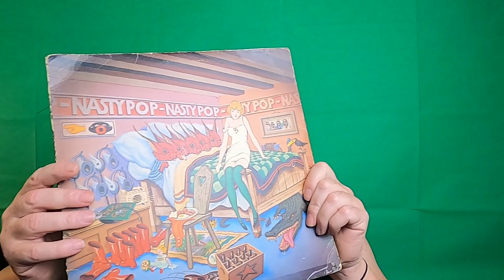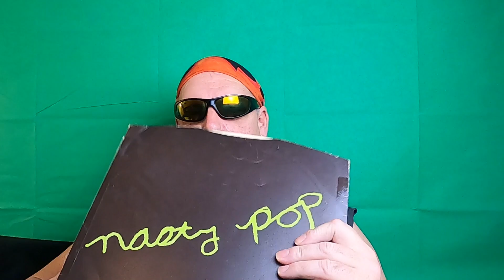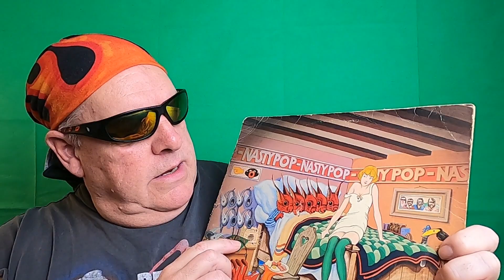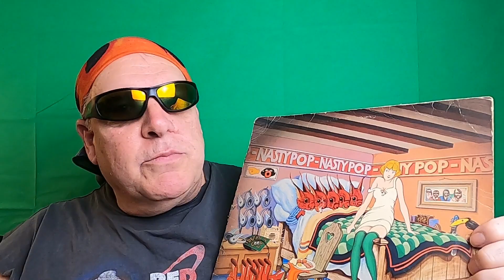Nasty Pop First Album Very Rare Recording of this UK Band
Review of this Great Recording and why it has helped me deal with life for over 40 years, i Hope you will Listen to some of the songs and enjoy them as much as i have, If you like great music i recommend Nasty pop Lonely King and Nasty Pop Country Lovers, but really the whole album is excellent